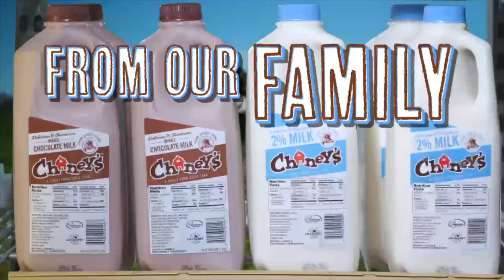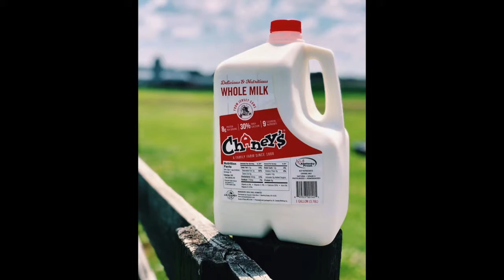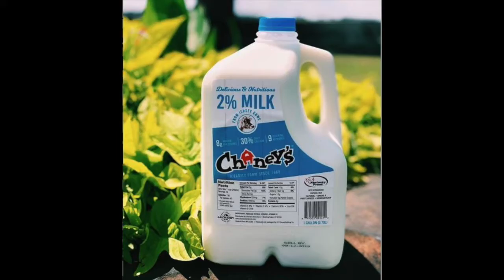J.R. Chaney Bottling Company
Joanna visits with Elizabeth Lunsford, Owner of J.R. Chaney Bottling Company.
Elizabeth Lunsford, with the help of her husband and family, began J.R. Chaney Bottling Co., the processing and manufacturing arm of the Chaney family of brands. Named after James Riley Chaney, founder of Chaney Farm, it was his dream to see his milk one day sold in stores. It was only appropriate to name this business after him. Elizabeth has overseen the build of the $500,000 milk processing and bottling facility, which she said will help customers better understand where their dairy products come from. From its herd of 60 milk-yielding Jersey cows, Elizabeth said the bottling company will produce heavy cream, which is the key ingredient to ice cream, as well as: whole, 2 percent, fat- and lactose-free and full-fat chocolate milk for fluid retail sales. Elizabeth said she’s sure Chaney’s milk will stand out from the crowd. Where traditional whole milk is 3.25 percent milk fat, she said their goal is to be 3.5 percent, which will make for a richer product. “A big piece that’s different is that we have Jersey cows,” Elizabeth said. “They’re higher in protein, calcium and solids. The milk has a different flavor from what you get at the grocery store.” Though smaller in stature, the Jersey breed packs a punch when it comes to producing some of the best milk in the business, according to Elizabeth. Jersey cows may produce a lower quantity of milk than other breeds, however their milk is known for being higher in butterfat, higher in calcium and protein, making it the logical choice for our farm and your fridge, at least we think so. They are truly the most efficient breed of dairy.